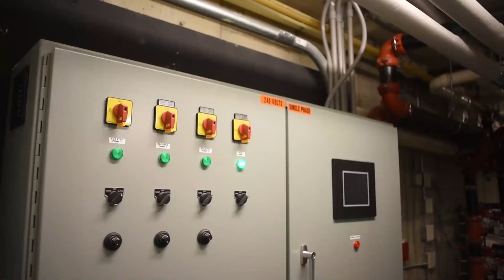NortPoint CM Avaloch Farm Official Submission Video 2min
NorthPoint is honored to have been recognized with an Award for "Excellence in Construction" by the New Hampshire/Vermont Chapter of Associated Builders and Contractors (ABC).

 Avaloch Farm Music Institute houses musicians within this rural retreat to study, practice, and perform.

Here is the submission video that helped us win!